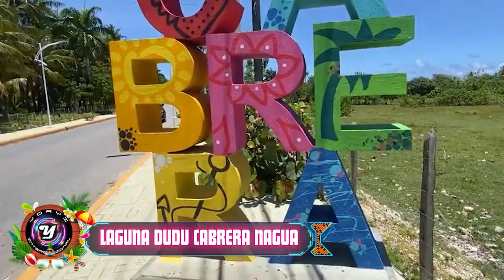Laguna Dudu Cabrera Nagua; Un Paraíso que debes Conocer en República Dominicana